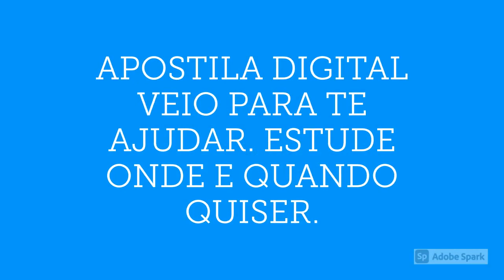APOSTILA SEED PR 2020 PROFESSOR DE BIOLOGIA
A Secretaria de Estado da Educação e do Esporte do Paraná (Seed - PR) torna pública uma terceira retificação do novo Processo Seletivo Simplificado referente à contratação de 4.000 professores e professores pedagogos a serem admitidos ao longo do período de vigência da seleção.